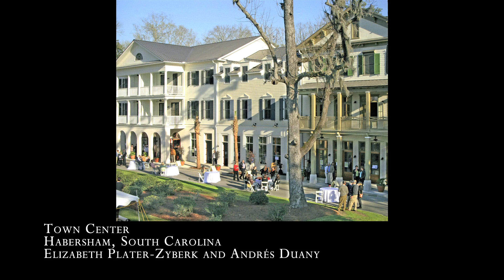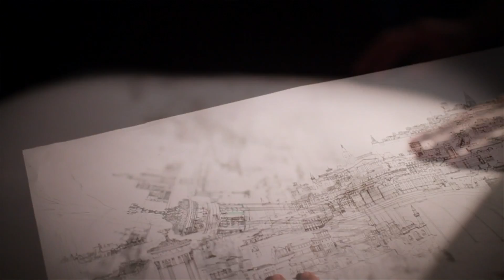Notre Dame School of Architecture: "A Larger View of the World"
Grass Roots Media produced this program for the Notre Dame School of Architecture to commemorate the first 10 years of the Driehaus Prize for Classical Architecture.

We are a full-service video production company serving local and national clients since 1992.

508 1/2 West Washington Street South Bend, Indiana 46601